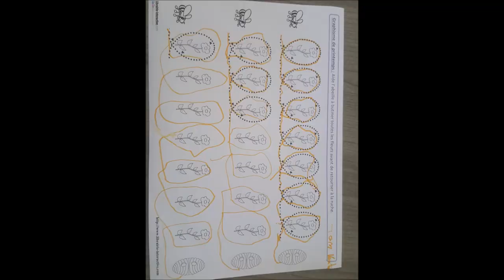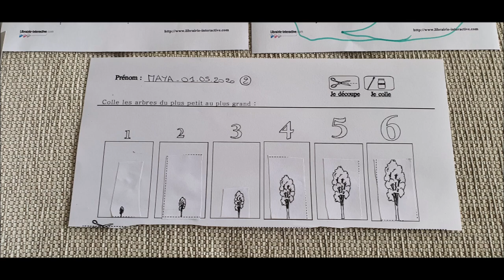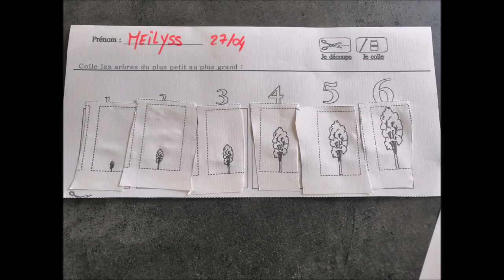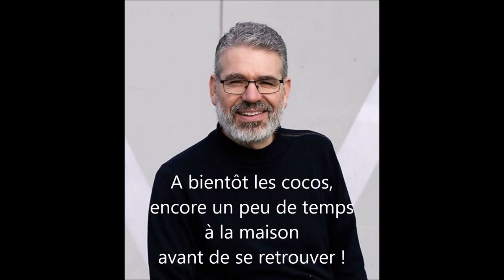semaine 5 confinement St Corentin Quimper Petites sections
travaux des petites sections de St Corentin durant la 5ème semaine d'école à la maison.